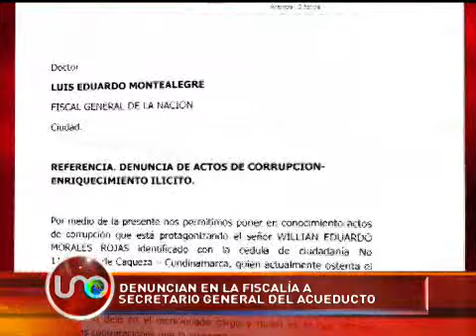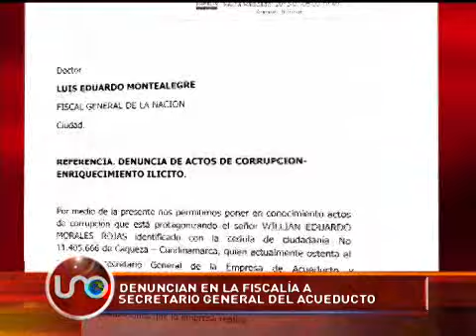Denuncian en la Fiscalía a Secretario General del Acueducto